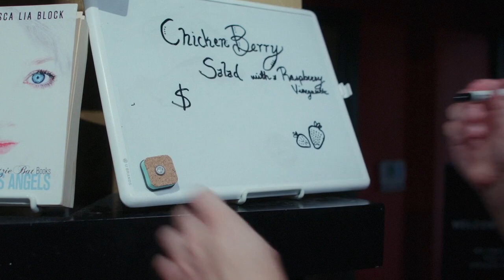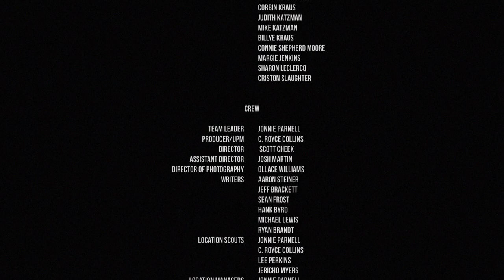The Knockout (2017)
Boy wants girl.  Boy does not get girl.  Knockout.
48 Hour Film Project.